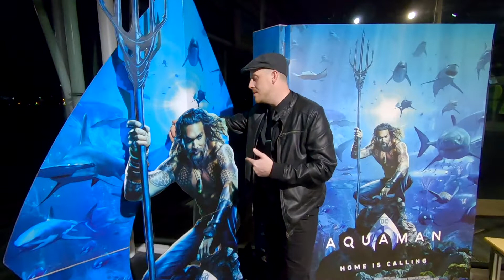A GIG AT THE SCIENCE CENTRE. Day Vlog 5.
Carbon Copy. Day Vlog 5.  A Gig at the science centre.
We had a fantastic day & night performing for a corporate function at the Glasgow Science Centre. Check our vlog from that day.